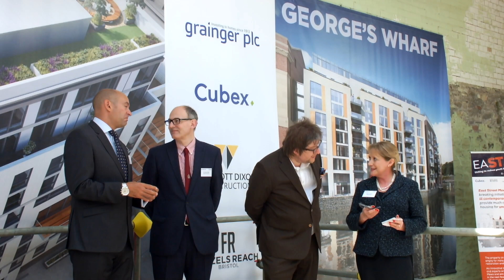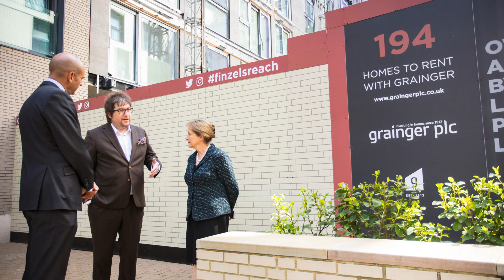Finzels Reach ToppingOut